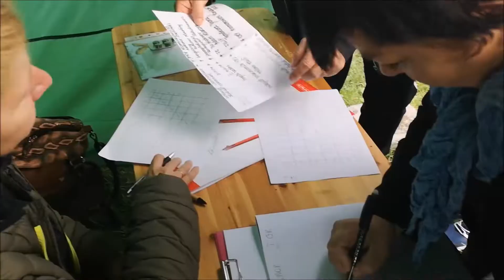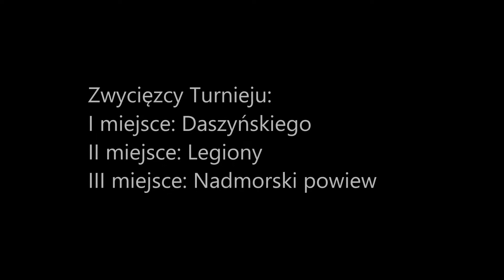Turniej Piłki Nożnej o Puchar Przewodniczącego Rady Osiedla Komorowice Krakowskie - 29.09.2018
W sobotę na boisku Szkoły Podstawowej nr 29 został rozegrany Turniej Piłki Nożnej o Puchar Przewodniczącego Rady Osiedla Komorowice Krakowskie. Po raz kolejny rozgrywki wygrała drużyna "Daszyńskiego"!